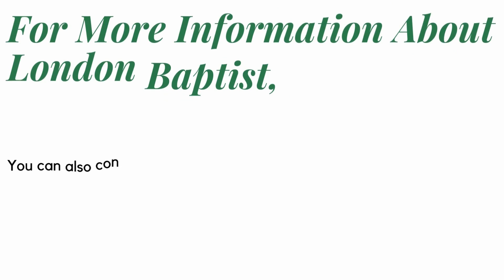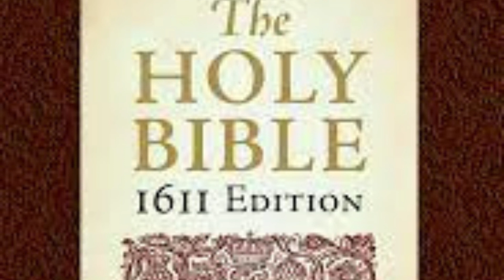Purified Souls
Pastor Michael Hargis preaching on Purified Souls.